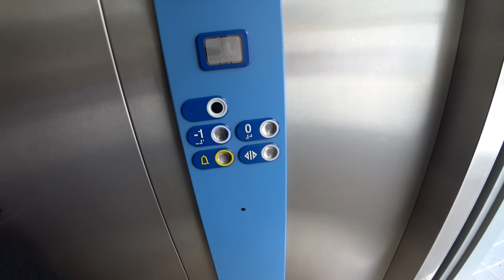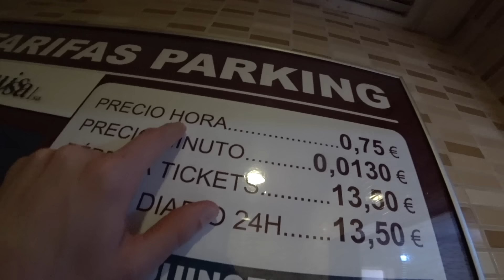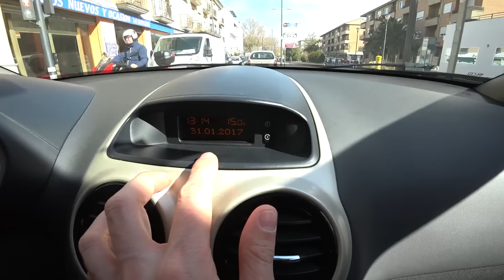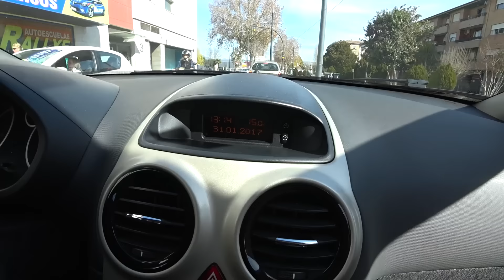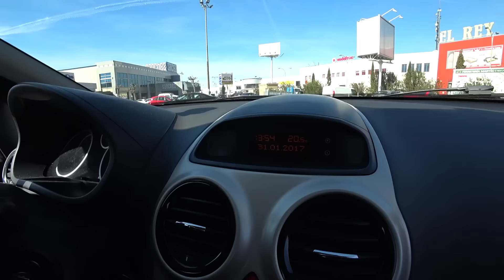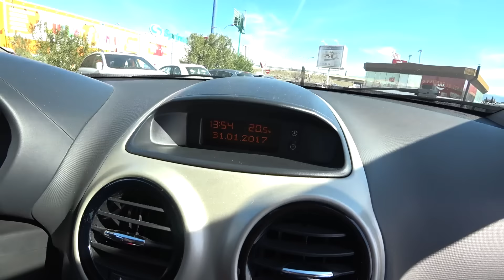NERF RIVAL APOLLO XV 700 NA LOJA DE BRINQUEDOS TOY R US!! Nerf Rival Guns Toy Shopping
Comprei uma Nerf Rival Apollo XV 700 na loja de brinquedos Toys R Us pra sortear aqui no canal. Também comprei uma máscara vermelha da Nerf e bolas extras. Fica ligado nos próximos vídeos que eu vou avisar sobre a data do sorteio e sobre como participar. Nerf Rival é legalzinha, cê num tá ligatinhu!